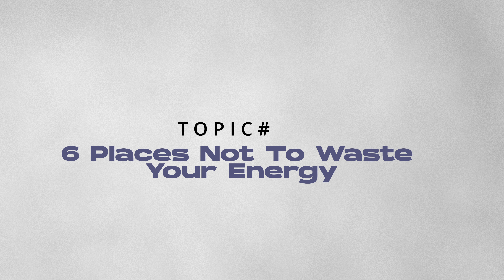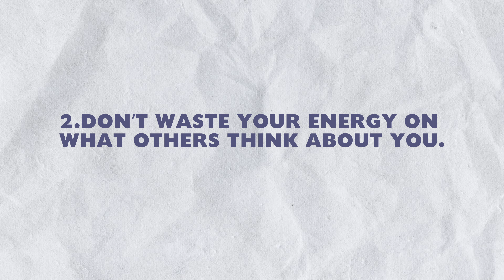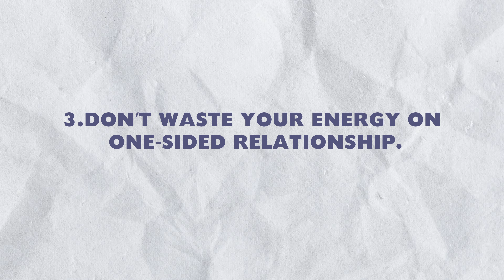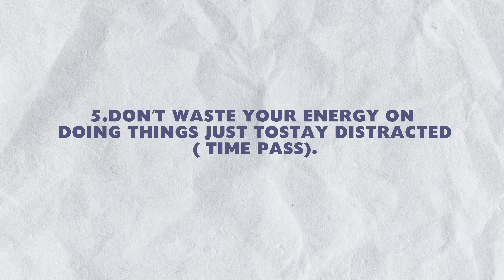6 Places Not to Waste your Energy || Live Life In Nepali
Live Life

ABOUT US:
This channel will provide you help in following things ;
1. Knowledge to live life worth.
2. Inspiration to life.
3. Motivation to move forward in life.
4. Healthy Relational Tips.
5. Financial Wisdom.
6. Personal Growth Tips.
7. Leadership coach.
8. Youth Counselling.